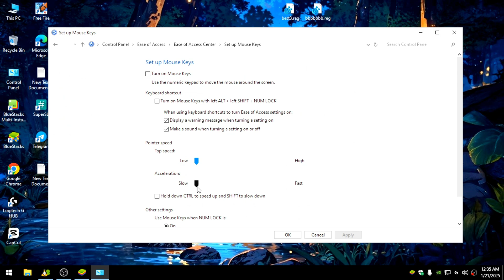ENABLE THIS SETTING : To Get 99% Headshots l Bluestacks 5 l Msi 5 (4K)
►Today in this video I'm gonna Tell you The settings to improve your headshots a lot. this video is based on MSI 5 but can be used on Any emulator.

▬▬▬▬▬▬▬▬▬ஜ۩۞۩ஜ▬▬▬▬▬▬▬▬▬
▬▬▬▬▬▬▬▬▬ஜ۩۞۩ஜ▬▬▬▬▬▬▬▬▬